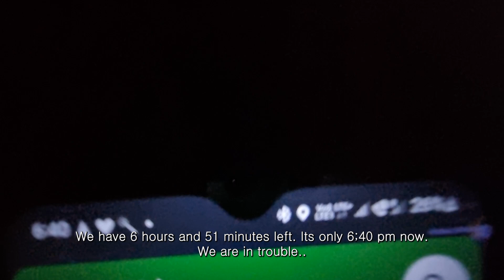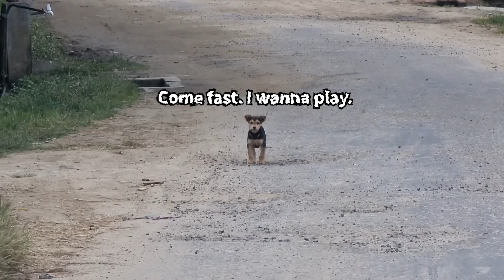(EP.1) 인도 여친과의 캠핑 여행(아루나찰 프라데시) / 한국 인도 국제 커플 / 지로 캠핑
안녕하세요. 저희의 첫 비디오라 부족한 점이 많습니다. 앞으로 더 나은 영상을 위해 노력 하려고 하니, 저희의 발전해 가는 모습을 지켜봐 주세요.
감사합니다.